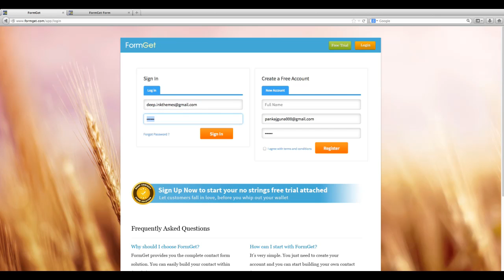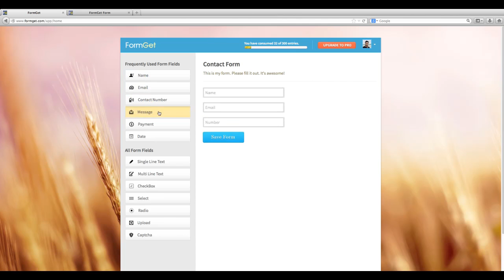Build a Contact Forms - FormGet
FormGet is an easiest online form building solution that helps to collect online payment too.
It allows you to build, manage and control all your contact forms online from a single dashboard.

Here, you can build your web forms super-easy according to your own requirement. Then, you can design forms with interesting colors and background.
Brand forms with banner images and logos.
Then, share them across the internet and promote your business online.

In all, FormGet is a powerful application to make interesting and appealing forms for your website and earn profits for your business in all possible ways.